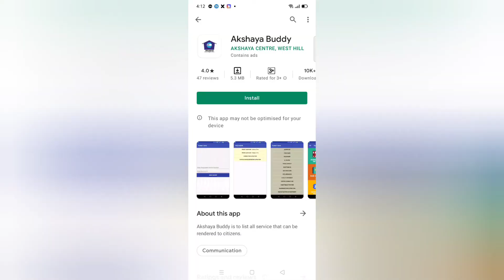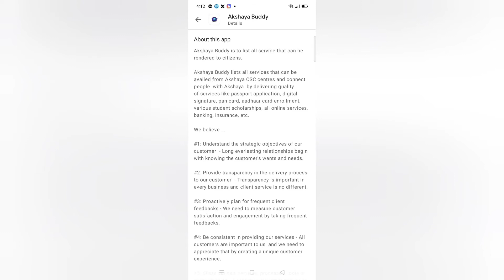Android App for Akshaya Centre Services | Akshaya Buddy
Akshaya Buddy lists all services that can be availed from Akshaya CSC centres and connect people with Akshaya by delivering quality of services like passport application, digital signature, pan card, aadhaar card enrollment, various student scholarships, all online services, banking, insurance, etc.